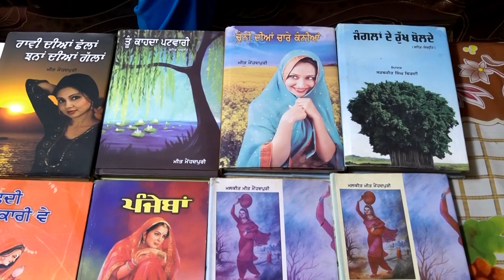Punjabi Geeetkar Ek vilakhan Sakshiat de malik Jnaab Meet Menhdpuri ji. Channal Tasveer Punjab Di.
Meet Menhdpuri Ji naal ek Vishash Mulakat.
Director Satnam Singh.
Cameraman Satnam Singh.
Anchor Kaldeep Baler
All Rights Reserve.
Channal Tasveer Punjab Di.